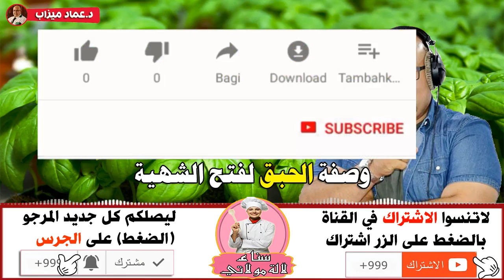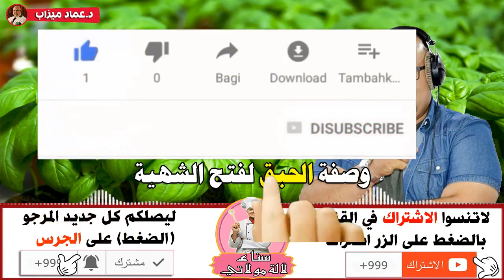وصفة أوراق الحبق ''الريحان'' لفتح الشهية - الدكتور عماد ميزاب imad mizab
موقع سناء لالة مولاتي sana lala moulati